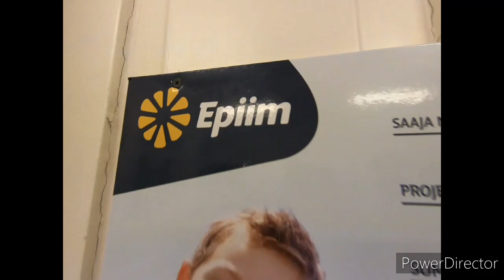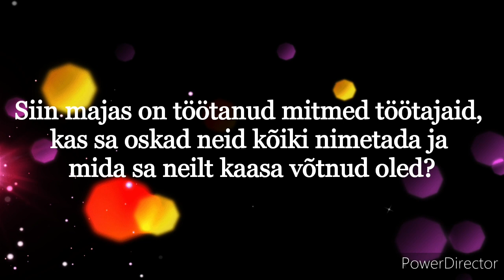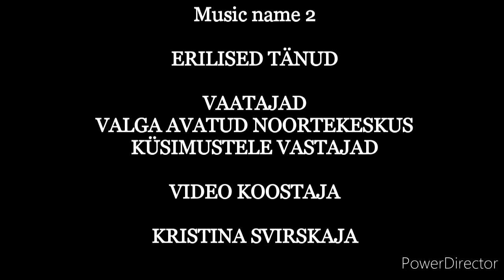Ank18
Tiit ja Tuut seiklevad noortekas